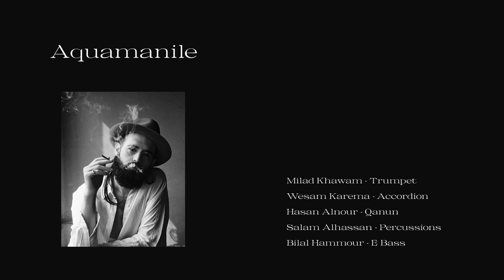Milad Khawam - Aquamanile | Official Audio Release (HD)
Official Audio Release by Milad Khawam performing "AQUAMANILE", taken from the album "To The West", out on XJAZZ Music. ▶ LISTEN to the music on your preferable Streaming Service, and FOLLOW

6- Aquamanile: Harmony in Composition

In the chapters of my musical journey, "Aquamanile" stands out as a symbol of transition and creativity.

After four transformative years in Berlin, I've sought to embrace my new life with a mantra of peace, love, and music. It's within this ethos that "Aquamanile" was born, a cherished piece commissioned for the Museum of Islamic Art in Berlin in 2019.

This composition holds a special place in my heart, a reflection of my evolving identity and the blending of cultures. As I crafted the notes and melodies, I found harmony in the fusion of my Syrian roots with the vibrancy of Berlin's artistic landscape.

"Aquamanile" is more than a composition; it's a celebration of the journey that brought me here. It embodies the essence of my music—bridging worlds, cultures, and experiences.

"To the West" - A Musical Journey Across Borders

Embark on a musical odyssey with Milad Khawam's debut album, "To the West." Born from the heart of a refugee's journey from Syria to Germany, this album is a testament to resilience, rhythm, and the fusion of cultures.

In late 2015, amidst the challenges of borders and uncertainty, the melodies of "To the West" began to take shape. Milad's compositions reflect the emotional highs and lows of his passage between East and West, capturing moments of introspection and inspiration along the way.

Drawing from a rich tapestry of oriental and contemporary folk influences, the album features the talents of Syrian, Palestinian, and German musicians in Berlin. It's a harmonious blend of Crossover Jazz and Ethnic-Oriental sounds, led by the vibrant voice of the trumpet.

"To the West" is more than just an album title—it's a message. It's a reflection on the journey itself, where there was hope towards the West. Whether a critique or a sense of anger—it was never specified. It's a musical diary, a glimpse into the complexities of navigating borders and cultures.

Inspired by the sights and sounds of his journey, Milad Khawam's music paints a vivid picture of hope, resilience, and the universal desire for freedom. Every note tells a story of crossing borders, overcoming obstacles, and finding beauty in the unexpected. "To the West" is more than an album; it's a celebration of the human spirit in motion.